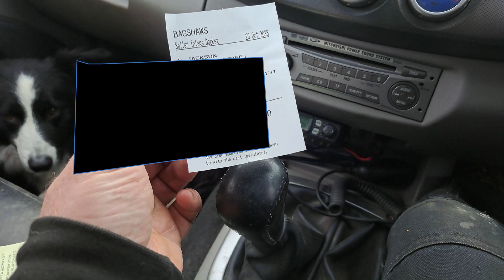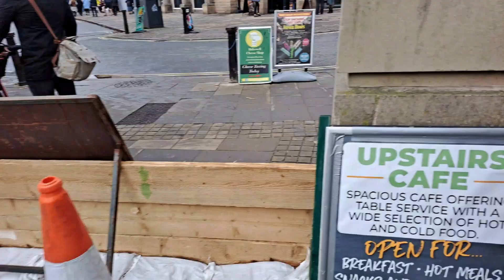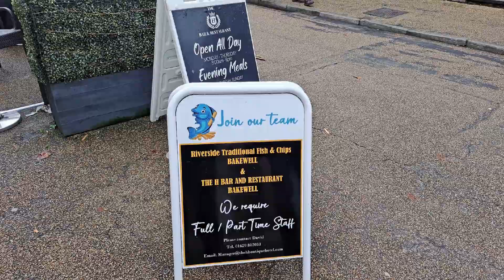Bakewell Market, roads flooded Storm damage everywhere we've got a Bow Wave ! Will we make it??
Monday morning and we're Bakewell bound with tuffty the bull and some tup lambs ,roads flooded and storm babet  damage everywhere. will we make it??